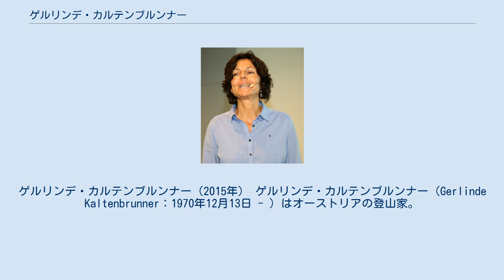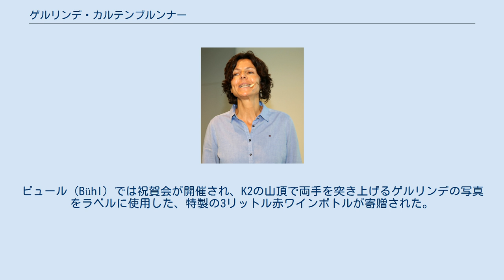ゲルリンデ・カルテンブルンナー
ゲルリンデ・カルテンブルンナー（2015年） ゲルリンデ・カルテンブルンナー（Gerlinde Kaltenbrunner：1970年12月13日 - ）はオーストリアの登山家。
女性として初めて8000メートル峰全14座の無酸素登頂に成功した。
酸素ボンベ使用下での8000メートル峰全14座の登頂者としても、2人目の女性登山家となる。
名前はガリンダ・カールセンブラウナーと表記されることもある。
 オーストリア中部の人口2200人の小さな山間の村、シュピタール・アム・ピュルンでゲルリンデは生まれた。
6人兄弟でゲルリンデは5番目の子供で、山スキーをはじめ、様々なスポーツを熟していた。
父親は地元の砕石場で働き、母親は地元のユースホステルの料理人であった。
ゲルリンデはスポーツ校に進学するが競技会などで良い成績を残すと友人から妬まれるという経験が多々あり、それが彼女のライバル心を嫌う意識を育て結果的に彼女は一流選手にはなれなかった。
登山家になってからも、他の女性登山家の記録を破ったりするのは好まないのはこのスポーツ校での経験に由来している。
 ゲルリンデの住む村の教会の神父は登山好きであった。
ゲルリンデが彼に連れられてハイキングに出かけたのは7歳のときであった。
13歳のときはロープを使用した本格的な登山を始めたが、これも神父の指南によるものであった。
 1985年両親が離婚し当時14歳だったゲルリンデは10歳上の看護師をしている姉と一緒に暮らすようになる。
ゲルリンデも看護師となり20歳の時に故郷から24kmほど離れたロッテンマンの病院に就職した。
看護師になってからも登山は趣味となっており、1994年、24歳のときにカラコルム山脈のブロード・ピーク（世界で12番目に高い山：8051m）に挑戦し、天候の悪化により登頂は断念したものの、頂上から20m下まで到達した。
このときにブロードピークの横に位置するK2を見て、ゲルリンデは強い衝撃を受けたとされるが、自分が将来その頂上に至るとは夢にも思っていなかった。
父親は彼女の登山の趣味に強く反対していたが、彼女は働いて資金を貯めては海外に遠征するという生活を続け、結婚して子供を作るという選択肢を明快に否定した。
登山中に遭難者の遺体を目にすることも多く、ゲルリンデは「幸せと喜びがこれほど密接に結びつくことが他にあるだろうか」と日誌に書き残している。
看護婦をしていたために、人の死に接することも多く、姉は3回夫に先立たれていたので、死は生の一部なのだという考え方を持っていた。
 1998年中国とネパールの国境に位置するチョー・オユーの登頂に成功。
2002年にはネパールのマナスル（8163m）にも挑戦している。
このとき山麓のベースキャンプで出会ったのが当時40歳のラルフ・ドゥイモビッツであり、その後2人は一緒に登山をするようになる。
2003年オーストリア女性として初めてナンガ・パルバットへの登頂を成功させ、このことはオーストリアのメディアで大きく報道された。
ゲルリンデはスポンサーの援助が得られるようになったので看護婦を辞めて登山家に専念して活動するようになった。
スポンサーの受けも良く、講演会も毎回盛況でプロの登山家としても成功をおさめた。
2006年1月、ドイツの雑誌『デア・シュピーゲル』は「デスゾーンの女王」の称号をゲルリンデに贈った。
2006年までに8000m級14座のうち8座に登頂成功した。
 2006年にローツェにもアタックしたが、この時は途中で登頂を断念した(2009年に再アタックして成功）。
標高7250mのキャンプでは一足先に登頂を断念して引き返したラルフ・ドゥイモビッツがゲルリンデを待っており、その晩にラルフがゲルリンデにプロポーズをした。
2007年にはかつて登頂を断念したブロード・ピークにも登頂成功している。
 2007年5月、ゲルリンデはダウラギリ(8167m)に挑戦した。
1998年にフランスのシャンタル・モーデュイは同じ場所で雪崩に巻き込まれて頚骨を骨折して死亡しているので、入念に場所を検討してテントを設営したが5月13日午前9時、彼女のテントは雪崩に飲み込まれて30m流され絶壁の手前で止まった。
ゲルリンデはナイフを使ってテントを切り裂き、1時間かけて雪から脱出した。
隣にはスペイン人パーティー3人が設営していた...